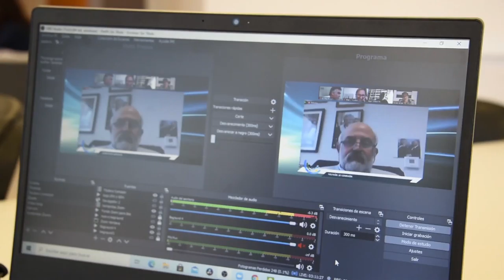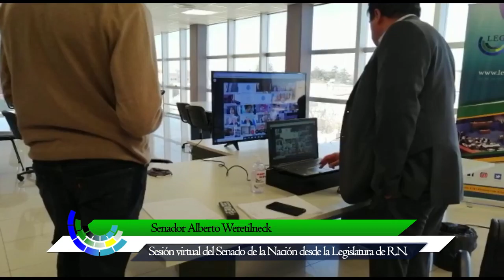Resumen de noticias parlamentarias del 24 de septiembre